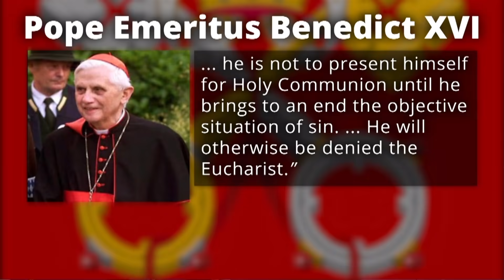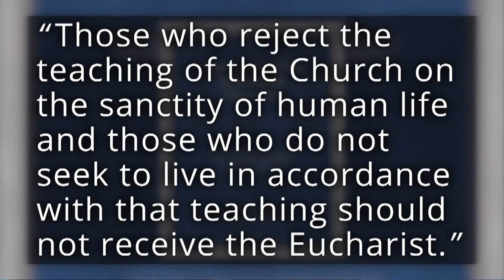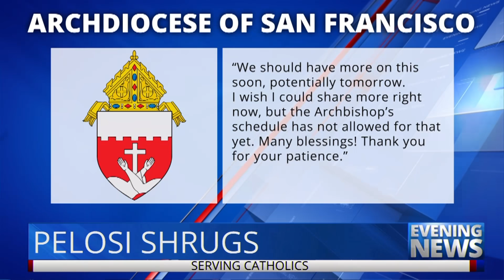Catholic — News Report — Pelosi and Vatican v. Canon Law